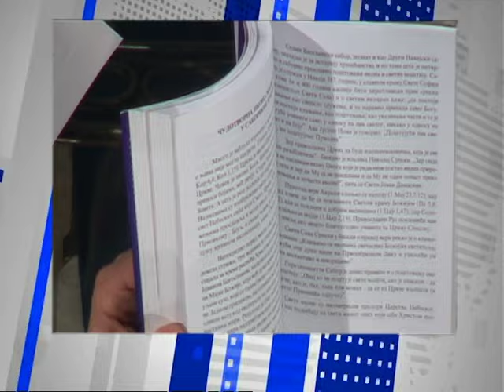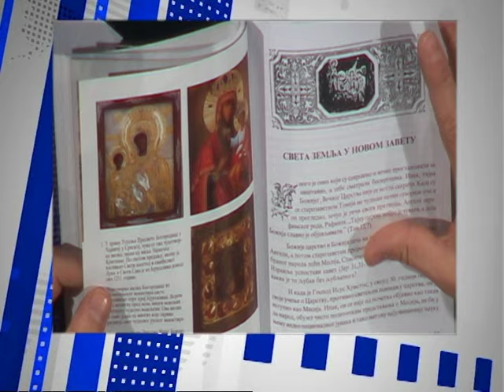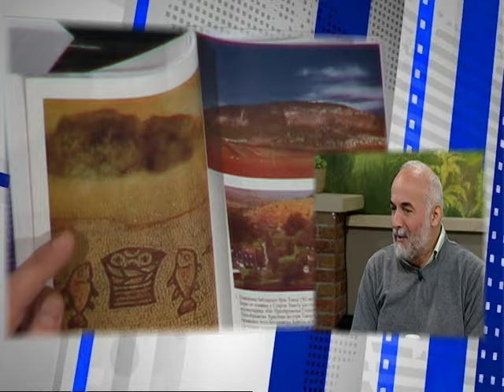Dobro Jutro - Jovana & Srdjan - G. Grabez, dr D. Marjanovic, H. D. Popovic - 01.11.2016.